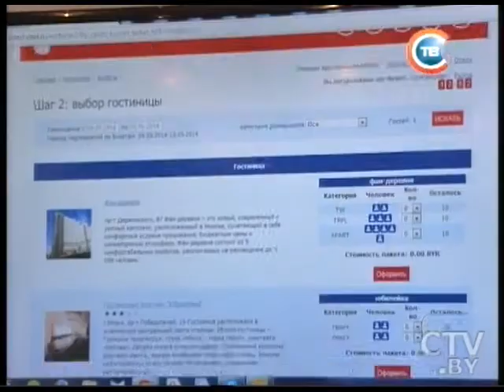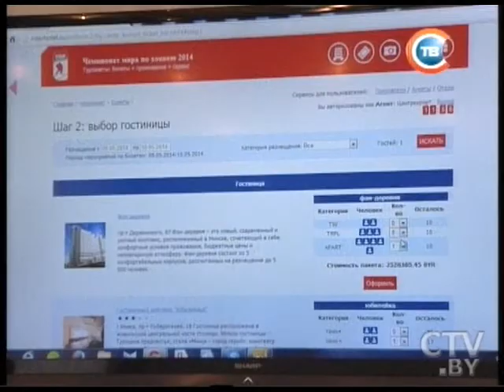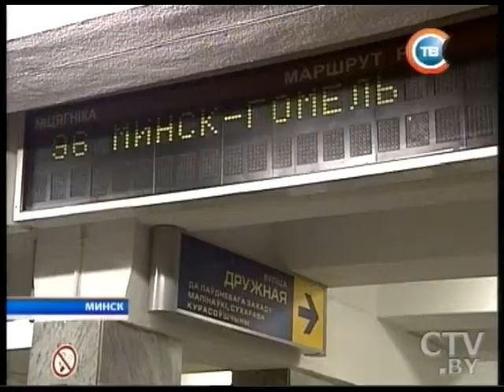CTV.BY: Новости "24 часа" за 13.30 07.03.2014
Семен Шапиро поздравил с 8 Марта участниц Великой Отечественной войны, ветеранов труда и действующих военнослужащих
В преддверии 8 Марта ГАИ Минска поздравило женщин-водителей и вручило им полезные подарки